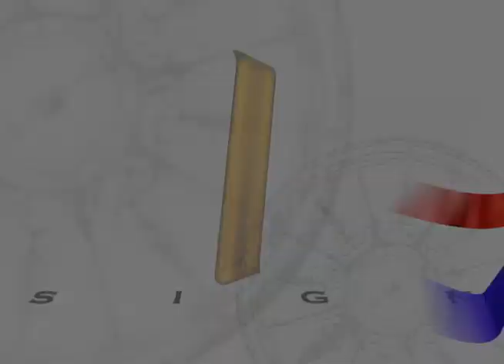Comandante Armada Nacional supervisa la seguridad del Chocó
Noticiero Insignia, sábados 5pm Canal Institucional (canal 9 TV nacional, DIRECTV canal 138, Tellmex canal 115 o 9, Telefónica Canal 152, UNE canal 13) información sobre la actuadad de las Fuerzas Militares de Colombia.